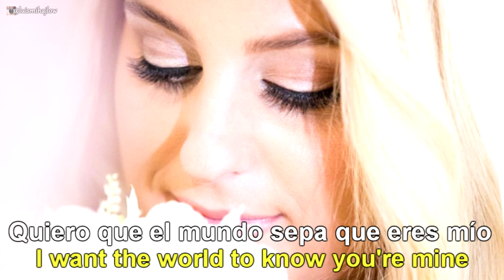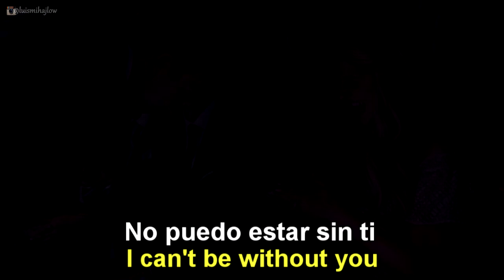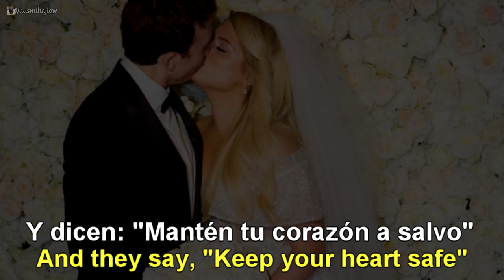Meghan Trainor - Marry Me [Lyrics English - Español Subtitulado]